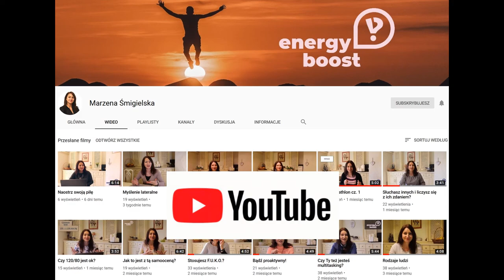#31 Efekt reflektora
Znasz Barrego Manilowa? Ten amerykański piosenkarz - król obciachu był przedmiotem doświadczenia, którego ofiarą padasz niemal każdego dnia. Ciekawy?